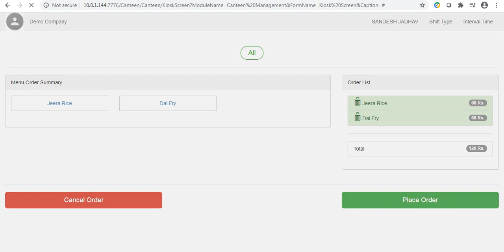Place Order Through Kiosk Screen